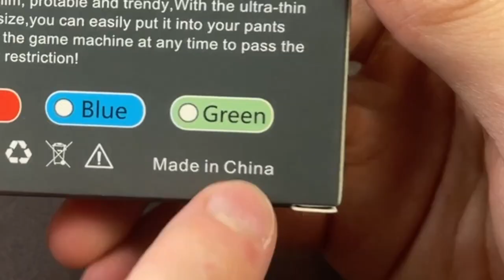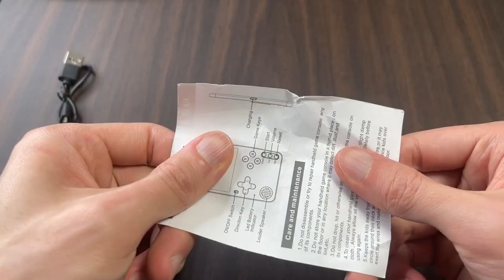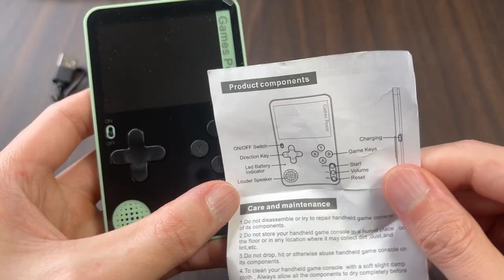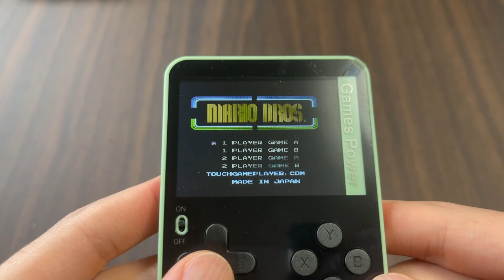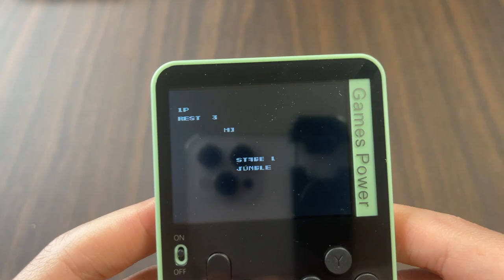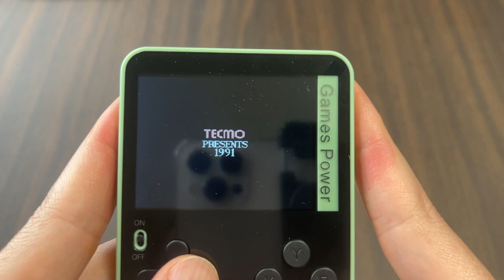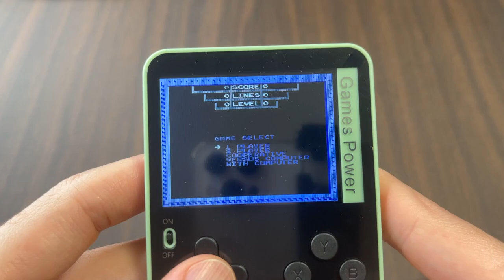Games Power 500 in 1 Let's Check! Bought at G&E Gaming in Singapore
I'm a newbie Japanese English speaker and video game engineer. If you did, I'm glad.

【Chapters】
00:26 Introducing Me
00:53 Start Checking
05:10 Mario Bros.
06:32 Contra
07:33 Ninja Gaiden
08:13 Tetris 2
09:28 Spiderman 2